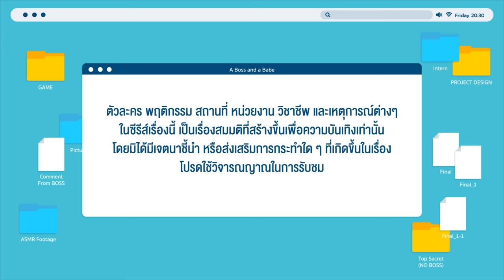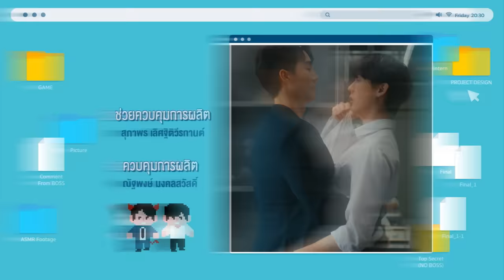[Eng Sub] ชอกะเชร์คู่กันต์ A Boss and a Babe | EP.9 [1/4]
เมื่อเด็กมหาลัยปีสุดท้ายอย่าง “เชร์” (บุ๊ค กษิดิ์เดช) ได้เข้ามาฝึกงานในบริษัทเกม ที่กำลังอยู่ในช่วงขาลงของ “กันต์” (ฟอส จิรัชพงศ์) จากที่จะได้เข้าไปฝึกงานแบบสงบ ก็จบลงด้วยสกิลความปากไว ทำให้เชร์ดันไปเข้าตาบอสกันต์ แต่ไม่ได้เข้าตาแค่ในฐานะเด็กฝึกงาน นอกจากสกิลการเล่นเกมในฐานะนักกีฬา E-Sport ที่คนทั่วไปรู้จักในนาม “แหลม” แล้ว เขายังเปิดช่องทำคลิป ASMR อีก และเพราะคลิปเชร์นี่แหละที่กล่อมบอสให้นอนหลับได้ทุกคืน จึงไม่แปลกที่บอสจะจำเจ้าของช่องคนนั้นได้ทันที

ความสัมพันธ์ลับๆ ที่เริ่มต้นจากแค่กล่อม Boss ให้นอนหลับ จะพัฒนาจนขยับไปเป็น Babe ได้ยังไง
ติดตามได้ในซีรีส์ “ชอกะเชร์คู่กันต์ A Boss and a Babe”

ฟอส จิรัชพงศ์ ศรีแสง  รับบท  กันต์
บุ๊ค กษิดิ์เดช ปลูกผล  รับบท  เชร์ / แหลม
ฟลุ๊ค ภูสิษฐ์ ดิษฐพิสิษฐ์  รับบท  ธีร์
โอม ฐิภากร ฐิตะฐาน  รับบท  โซ่
ไมค์ ชินรัฐ สิริพงษ์ชวลิต  รับบท  แจ็ค
โต๋ ทินพันธ์ ตันตุ้ย   รับบท  พอร์ช
เดรก สัตบุตร แลดิกี   รับบท  ไทม์
เลโอ โซสเซย์     รับบท  ตุ้บตั้บ
จาว่า พบธรรม หรรษา  รับบท  ธูป
ลูกจัน ภาสิดี เพชรสุธี  รับบท  เทียน
หยาดพิรุณ ปู่หลุ่น   รับบท  อ๋อย

ติดตาม ชอกะเชร์คู่กันต์ A Boss and a Babe

มีเธอนี่แหละดี (My Luck) Ost.ชอกะเชร์คู่กันต์ A Boss and a Babe - Book Kasidet
แค่คนตัวเล็กๆ (Selfless) Ost.ชอกะเชร์คู่กันต์ A Boss and a Babe - Louis Thanawin

Subtitles
Spanish : HEAVEN'S BL
Vietnamese : Yu Gềi Ơi Là Gềi + The Inner Me + Dee March + Lexi
Spanish (Latin America) : Cherry Bomb Subs
Italian : Five Italian Sub
Korean : @bluelikesocean (Twitter)
Chinese (Hong Kong) : workslavesobusy_hksub (Instagram)
Portuguesem : ForceBook Brasil, Mike Chinnarat Brasil e GMMFANBRASIL.
Polish : Azure
Japanese : ForceBookJFC翻訳チーム
Chinese (Taiwan) : @j.w.sub (Instagram), @jwsub123 (Twitter) & @riverrenn (Twitter)
French : Betty x Mei (CHOPTONBL)
Ukrainian : @shimshimfsg (Twitter/X)
Burmese : HM3(@1stForceBookMMFc)